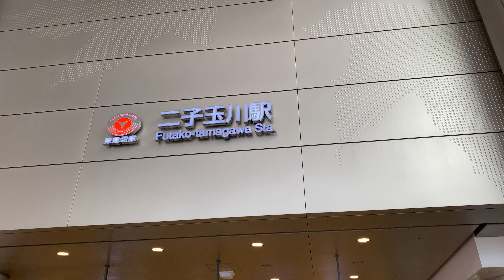【4K】Tokyo Walk - Futako-tamagawa, 2020